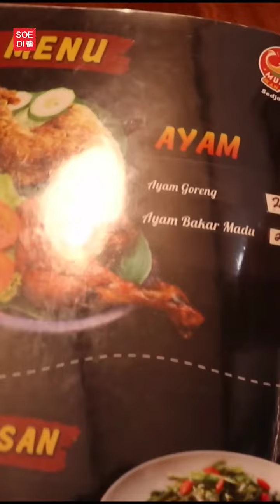Ikan bakar muara jl. sejahtera pontianak spesialis ikan bakar sambalpedas yang